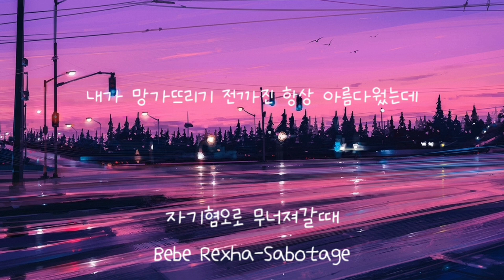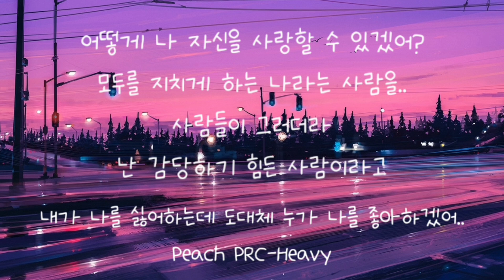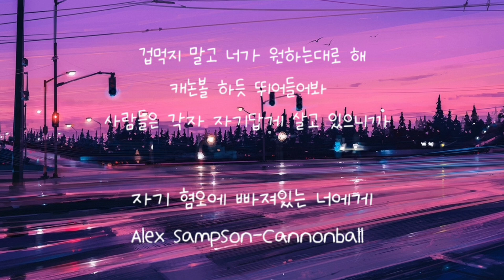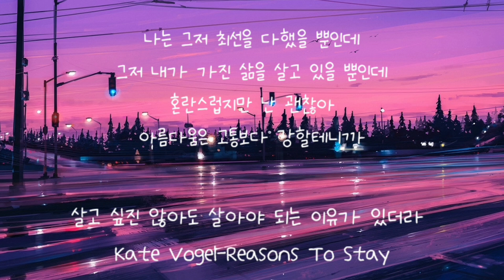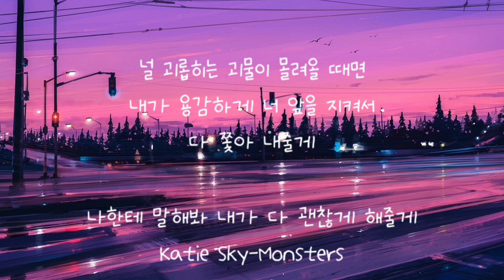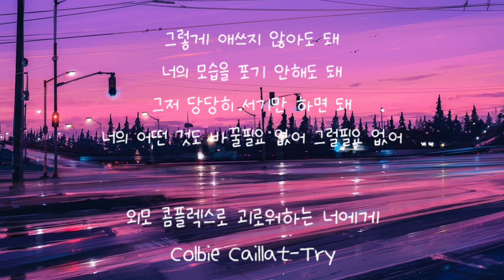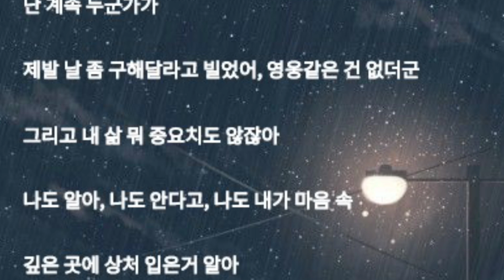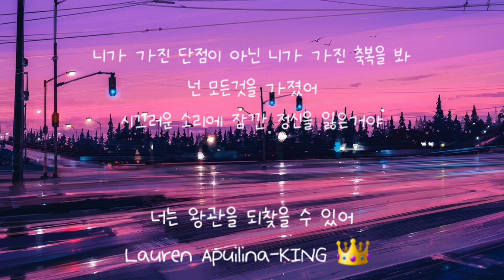Playlist 죽을 힘을 다해서 살아줘서 고마워 | 위로가 필요할때 듣는 팝송 | 위로팝송